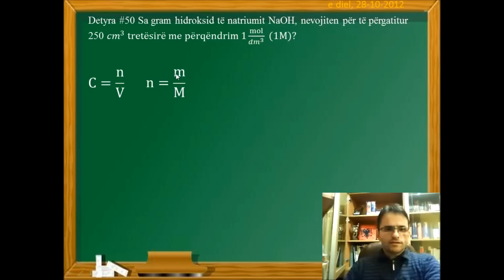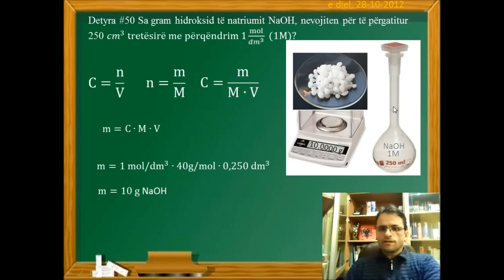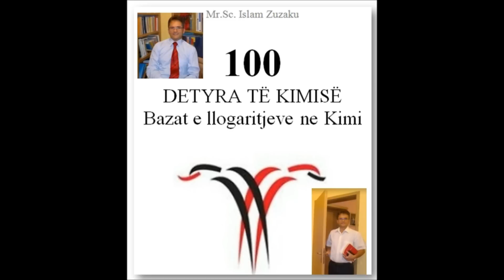Detyra 50 Përqëndrimi i Tretësirave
Sa gram hidroksid të natriumit NaOH, nevojiten për të përgatitur
250 cm^3  tretësirë me përqëndrim 1 mol/dm^3   (1M)?